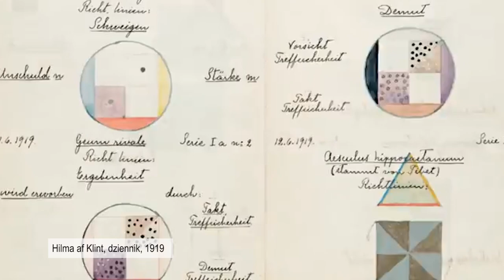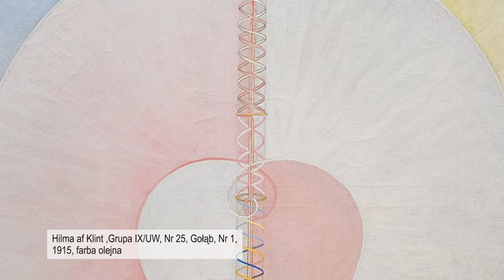Hilma af Klint XX wieczna abstrakcjonistka? // rozmowa z Oliwią Wałecką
W kolejnym odcinku podcastu hs Oliwia Wałecka opowiada o Hilmie af Klint, XX wiecznej malarce związanej z nurtem teozofii. Kim była Hilma, czy była pierwszą abstrakcjonistką i jak czytać jej obrazy, to wszystko w tej rozmowie.

muzyka intro: Piotr Zubek

LINKI
Wystawa Hilmy w Guggenheim

BIBLIOGRAFIA POLECANA PRZEZ OLIWIĘ
Kurt Almqvist i Louise Belfrage, Hilma af Klint: The art of seeing the invisble, Bokförlaget Stolpe, Stockholm, 2020

M. Moorman, Hilma afKlint, back from the beyond, „ARTnews” 6 1989, s. 85-86.

F. Ake, Okkultismus und Abstraktion : die Malerin Hilma af Klint 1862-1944, Albertina, Wien
1991.

H. Klint, Hilma afKlint : Notes and Methods, red. Burgin Christine, University Chicago Press, Chicago 2018.

T. Bashkoff et al., Visionary, BokförlagetStolpe, Stockholm 2013.

L. Belfrage et al, Hilma afKlint : seeing is believing, Koening Books, London 2017.

G. Klint, Hilma afKlint, „Okkultismus und Avantgarde” 1995, s. 114-116.

J. Widoff et al., Hilma af Klint : a pioneer of abstraction, HatjeCantz,Ostfildern 2013.

A.Brooks, Contemplating the rose hip, „Art in America 12 1989, s. 164-167.

M. Krajweski, Mediumistische Wesen als Künstler, „Kunstforum international” 163 2003, s. 54-69.

R. Oberter, Esoteric art confronting the public eye : the abstract spirit drawings of Georgiana Houghton, „Victorian studies”2 2006.

A.Corlett, Art of the invisible, Bede Gallery, Jarrow 1978.

M. Tuchman, The spiritual in art : abstract painting, 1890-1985, Abbeville, New York 1986.

W. Januszczak, The Woman Who Changes Everything, „The Sunday Times” 26 2016.

M. Lafayette, Spirit Paintings and Art from the Afterlife: The Greatest Spirit Artists and Medium Painters of all Time, Times Square Press, NowyJork 2015.

T. Gibbons, British abstract painting of the 1860s : the spirit drawings of Georgiana Houghton, „Modern Painters” 2 1998, s. 33-37.